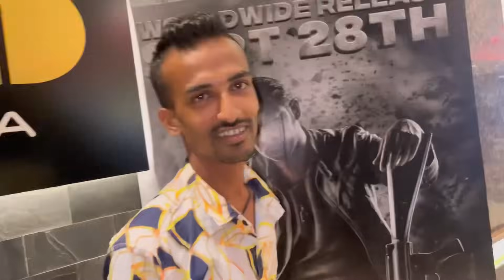20 KA POPCORN 300KA 😱 ABBA SHOCKED 😮 | 20 SAAL BAAD DEKHE MOVIE 🍿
20 KA POPCORN 300KA 😱 ABBA SHOCKED 😮 | 20 SAAL BAAD DEKHE MOVIE 🍿